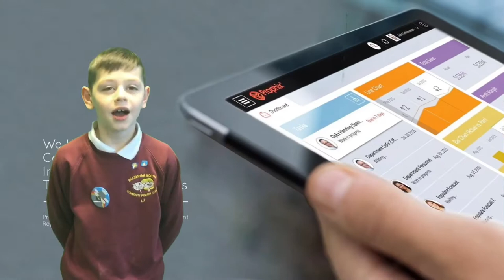Digital Leader Intro Film 2017/2018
Please welcome our new Digital Leaders for the 2017/18 academic year.